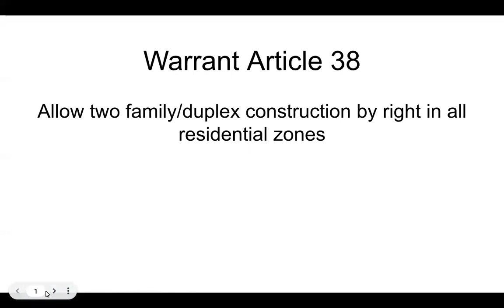Warrant Article 38: Two Family Construction Allowed by Right in R0 and R1 Residential Zones